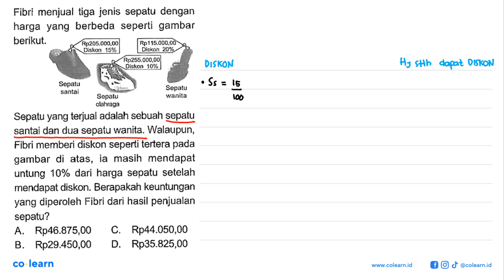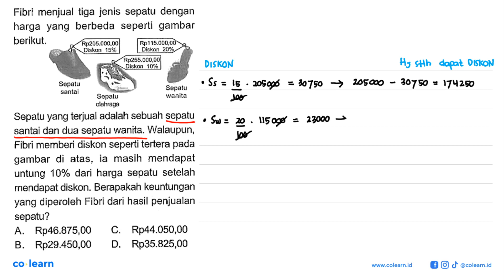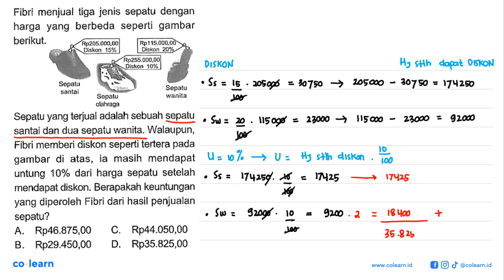Fibri menjual tiga jenis sepatu dengan harga yang berbeda seperti gambar berikut. Rp 205.000,00 ...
Fibri menjual tiga jenis sepatu dengan harga yang berbeda seperti gambar berikut.
Rp 205.000,00
Sepatu santai
Rp 255.000,00
Rp 115.000,00
Sepatu olahraga
Sepatu Wanita
Sepatu yang terjual adalah sebuah sepatu santai dan dua sepatu wanita. Walaupun, Fibri memberi diskon seperti tertera pada gambar di atas, ia masih mendapat untung  10 %  dari harga sepatu setelah mendapat diskon. Berapakah keuntungan yang diperoleh Fibri dari hasil penjualan sepatu?

Topik atau Materi: Harga Pembelian, Harga Penjualan, Untung, dan Rugi - ARITMETIKA SOSIAL (APLIKASI ALJABAR) - ALJABAR - Matematika Kelas 7 SMP - KTSP

Sumber Soal: Seri Evaluasi Si Teman Matematika Kelas 7, KTSP, MML, 2007 , Grasindo

00:00 : Bedah Soal
01:00 : Konsep, rumus dan pengertian Harga Pembelian, Harga Penjualan, Untung, dan Rugi
01:18 : Langkah penyelesaian soal
04:01 : Jawaban akhir
04:31 : Penutup